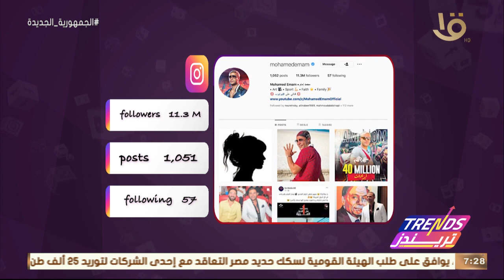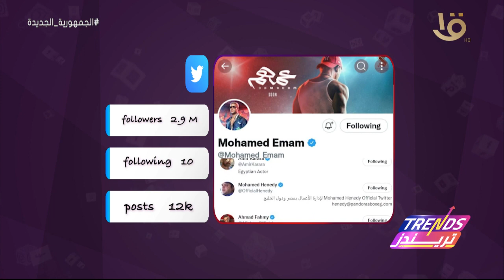تريندز | أهم تريندات الأسبوع - المدارس في زمن السوشيال ميديا - رأس الميدوسا - محمد صلاح - محمد إمام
تريندز | أهم تريندات الأسبوع - المدارس في زمن السوشيال ميديا - رأس الميدوسا - محمد صلاح - محمد إمام.. الحلقة الكاملة 7-9-2022